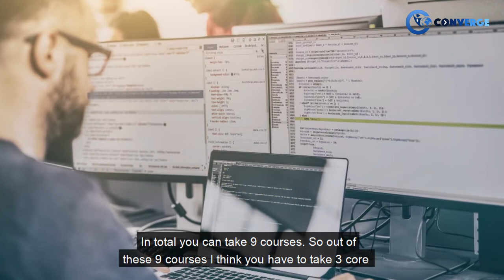Computer Science Program at New York University | Academics at NYU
Meet Alisha Goyal, a Collegepond Alumnus and graduate of New York University. Alisha  shares with you crucial firsthand information about academics at NYU... right from insight into the course, class diversity and profile, credit requirement, coping with academic pressure, and more